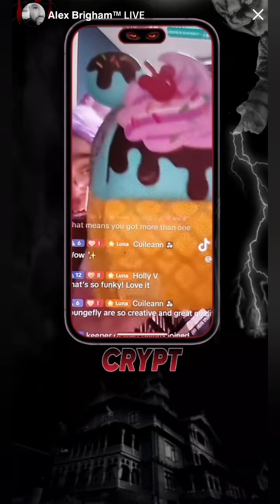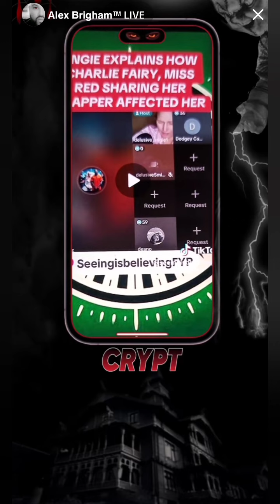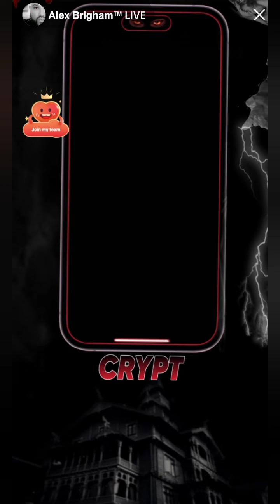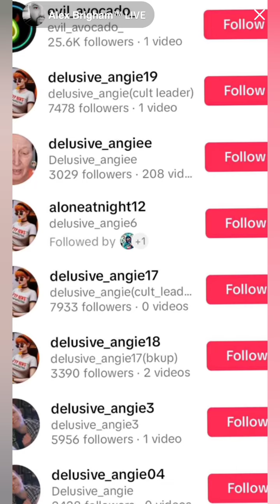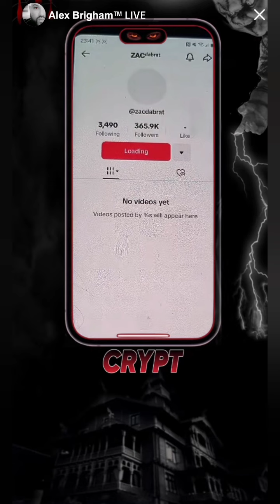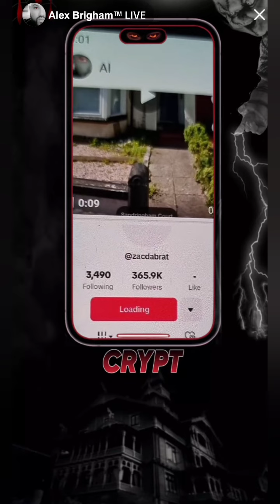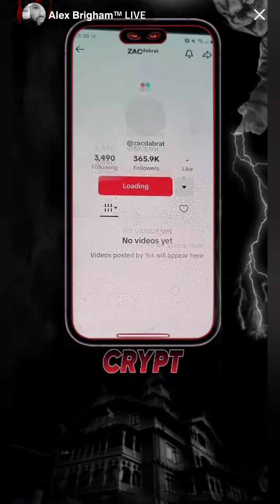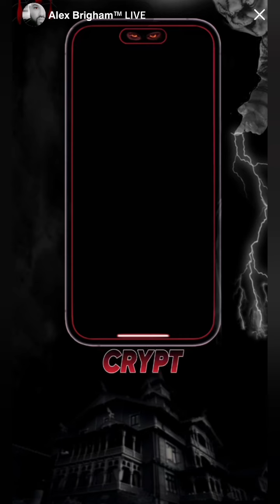Alex's FYP Show - 27th October 2024